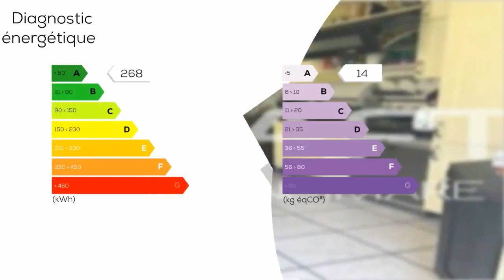A vendre - Appartement - VERTOU (44120) - 4 pièces - 95m²